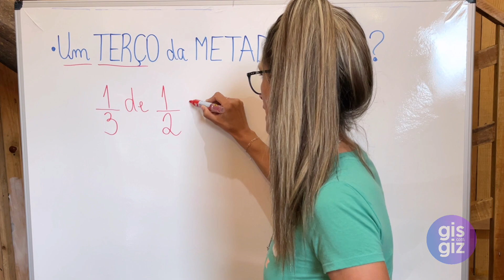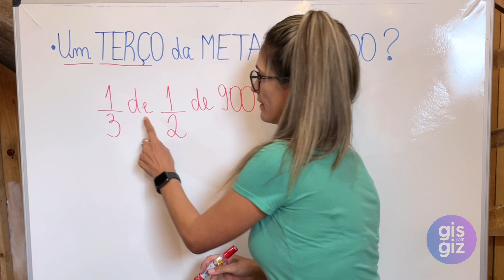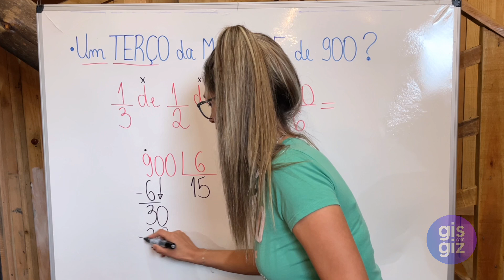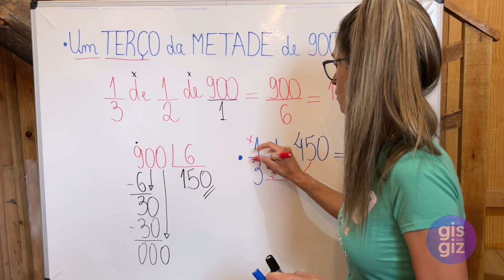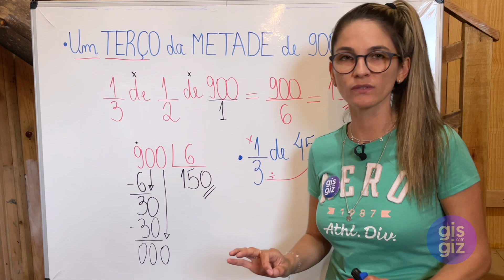🛑 1/3 DA METADE DE 900❓\Prof. Gis/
VOCÉ SABE QUANTO É 1/3 DA METADE DE 900?
✅ Nessa aula apresento a RESOLUÇÃO do EXERCÍCIO: QUANTO É 1/3 DA METADE DE 900? Não deixe de assistir e conferir todos os detalhes!! 💜

Bons Estudos! ❤

Grande abraço,
Gis Bezerra.